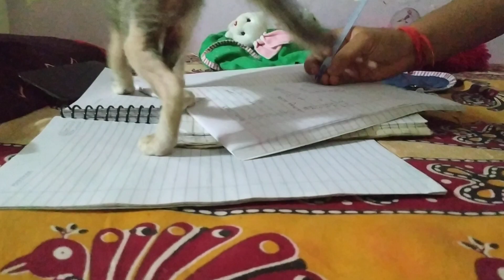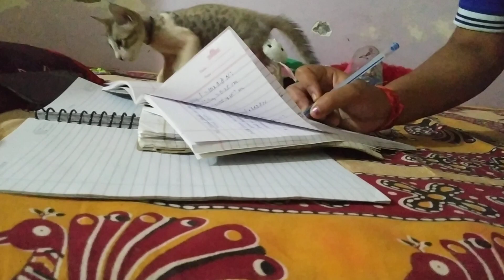my cutie cat 🐱🐱🐱🐱🐱